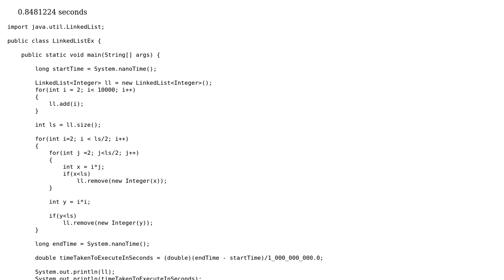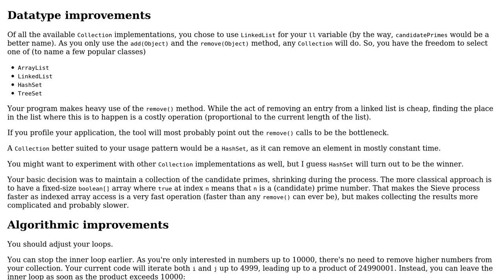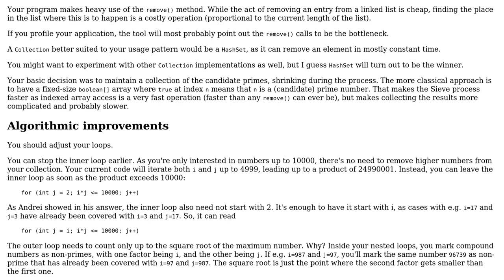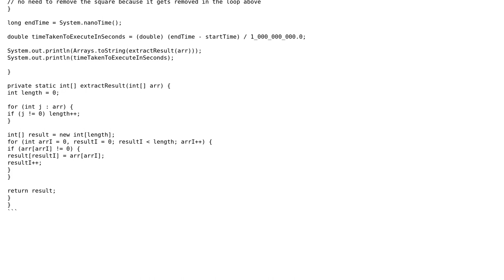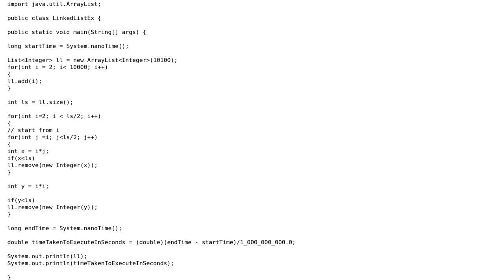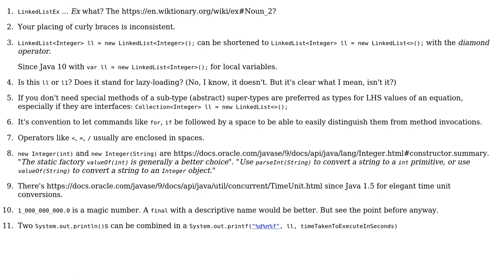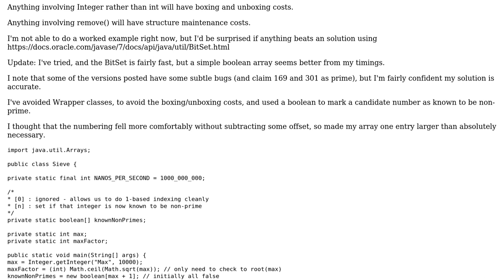Implementation of Sieve of Eratosthenes in Java (5 Solutions!!)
Implementation of Sieve of Eratosthenes in Java

With thanks & praise to God, and with thanks to the many people who have made this project possible! | Content (except music & images) licensed under CC BY-SA | Music | Images & others | With thanks to user Sree user Ralf Kleberhoff user Mark Bluemel user Gerold Broser user Blaz Mrak user Andrei user 200_success and the Stack Exchange Network Trademarks are property of their respective owners. You are responsible for your own actions.